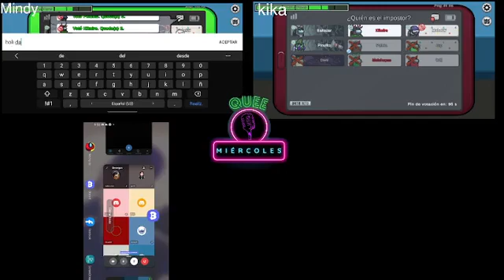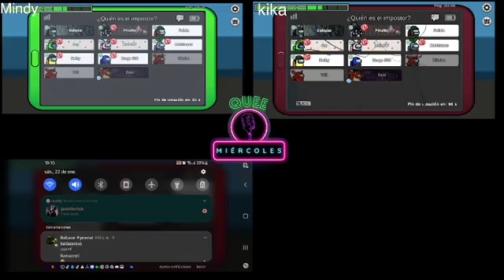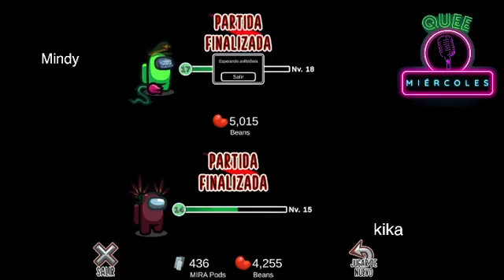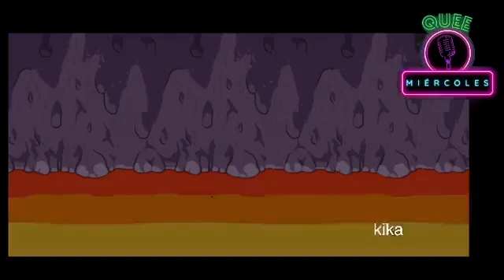Juego #2 Día de impostores